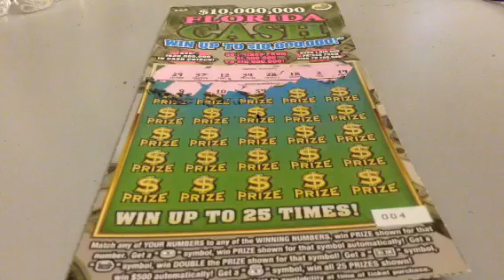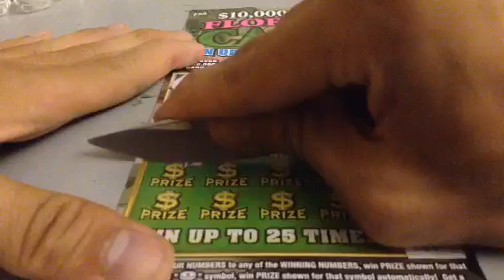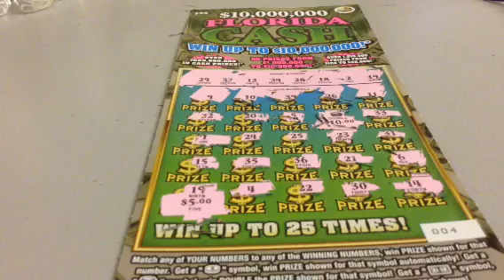$25 FLORIDA CASH March Finale